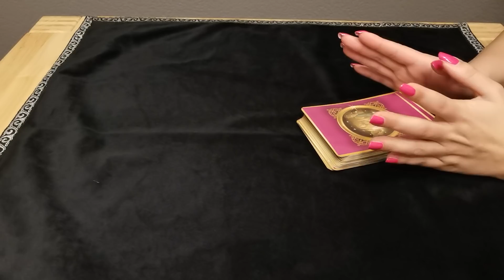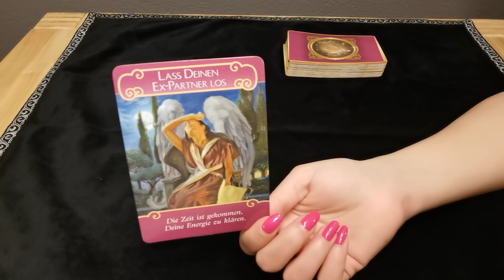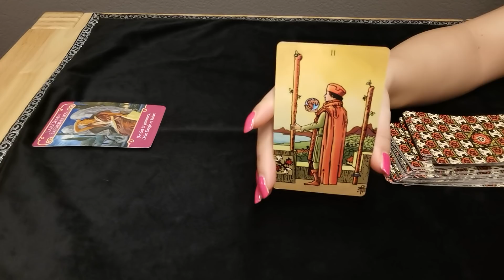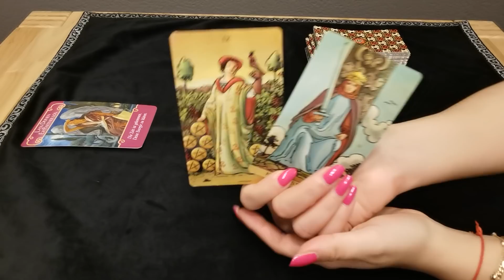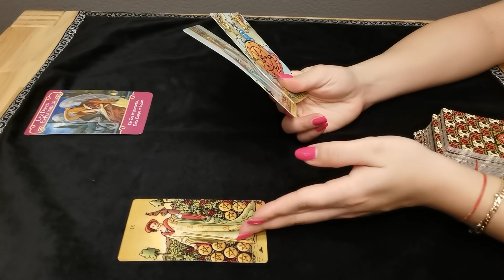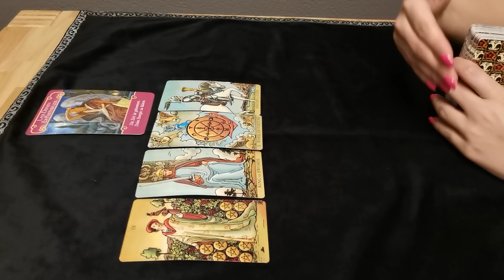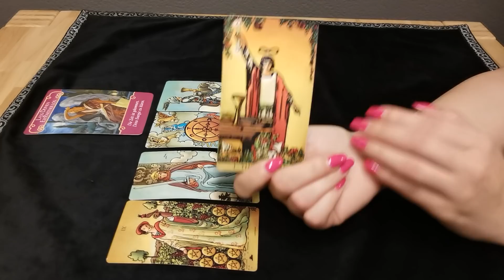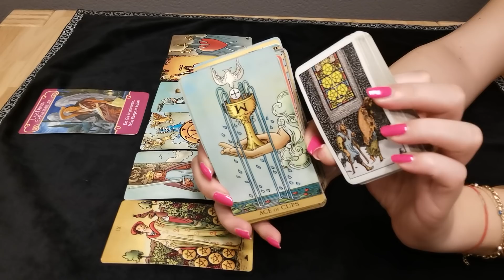WIDDER - DIE LIEBE, DIE LIEBE ❤️ (FRÜHLING 2021)